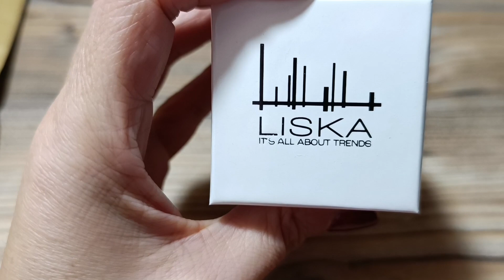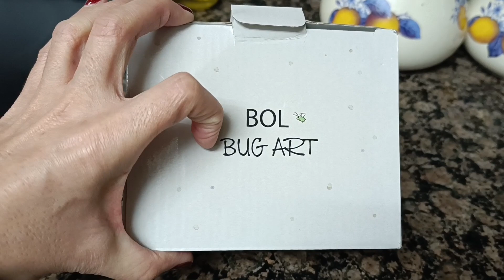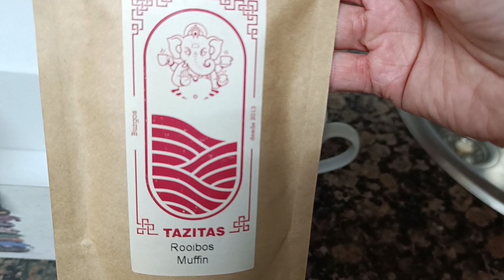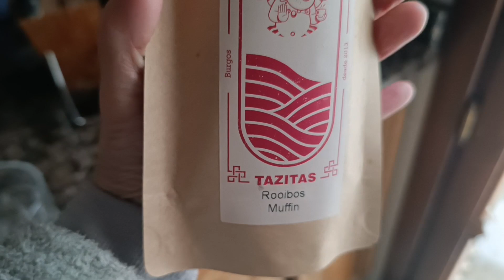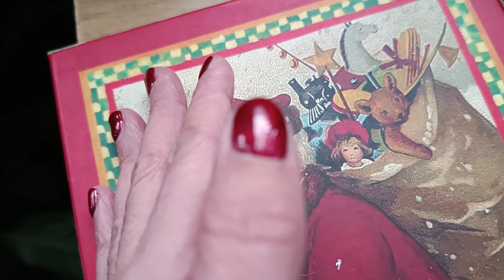REGALOS DE LOS REYES MAGOS , MONIK MOR, enero de 2024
Mis regalos de los reyes magos, estoy súper contenta y agradecida por todo, muak